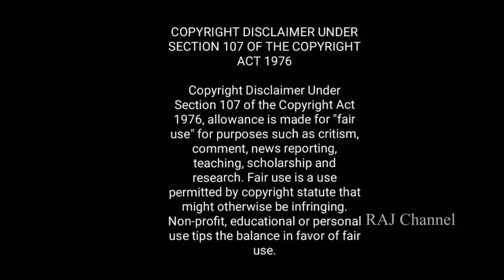28.9.2019 சிவனுக்கு தீபம் ஏற்ற தவறாதீர்கள்! மஹாளய அமாவாசை! Mahalayam Amavasai Vilakku